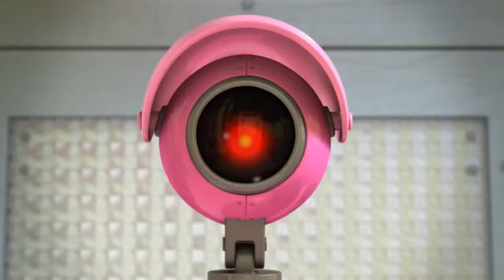♥♥♥♥♥Barbie Life in the Dreamhouse Full Seasons 3-4-5 HD English ♥♥♥♥♥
You can watch full Barbie movies, Barbie Life in The Dreamhouse full movie, Barbie Life in The Dreamhouse full episodes on my channel Barbie Movies 13.